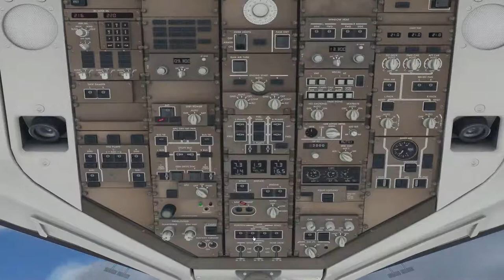Livestream von Vedat Gemec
B 757-200 Condor  Ankara--Frankfurt